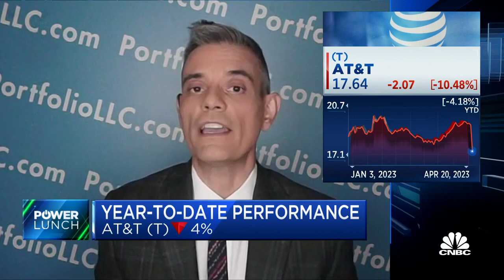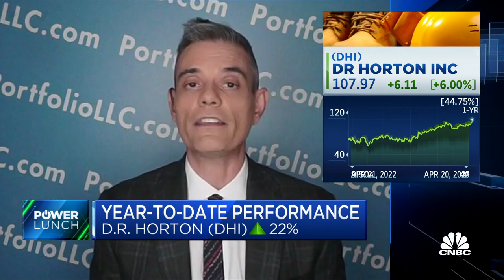Three-Stock Lunch: AT&T, American Express and DR Horton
Lee Munson, Portfolio Wealth Advisors president and CIO, joins 'Power Lunch' to discuss Munson's investing take on three stocks: Stocks making the biggest moves premarket: AT&T, American Express and DR Horton.